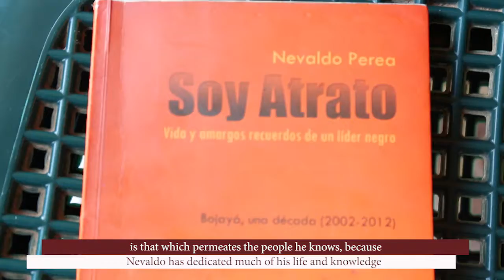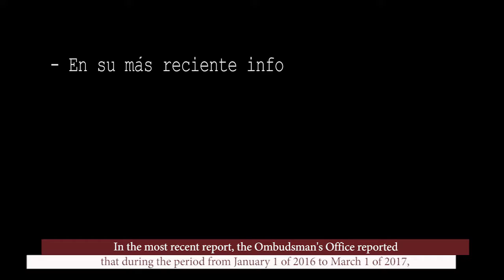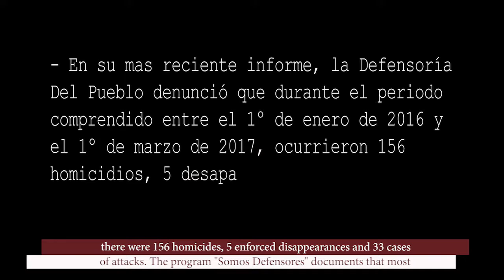Resumen capítulo "Lideres defensores de derechos humanos" del programa Gente Solidaria subtitulado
En este capítulo "Lideres defensores de derechos humanos", se narra  la vida de tres líderes sociales en el Pacifico y Caribe colombiano, las dificultades y logros en su rol de defensores. También desde la experiencia de estos liderazgos, se mostrará que en medio de las dificultades la iglesia colombiana a través del Secretariado Nacional de Pastoral Social ha brindado apoyo para que puedan continuar trabajando por los derechos humanos.

En los dos últimos años Colombia ha registrado un alto índice de amenazas y asesinatos a líderes defensores de derechos humanos. Muchos de ellos han denunciado que defender los derechos humanos en el país se ha convertido en un oficio de alto riesgo, pues muchas de las denuncias que realizan tienen que ver con las acciones que realizan grupos al margen de la ley en contra de las comunidades vulnerables del país.